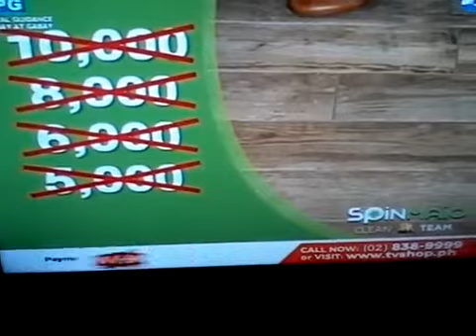TV Shop Philippines - Spin Maid Infomercial [13-NOV-2018]